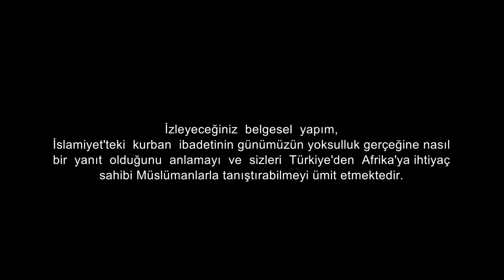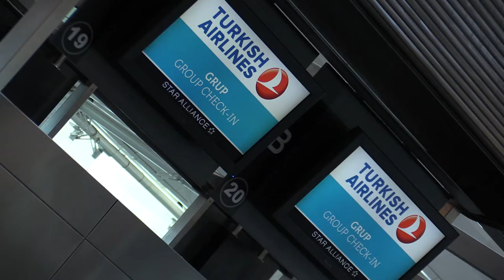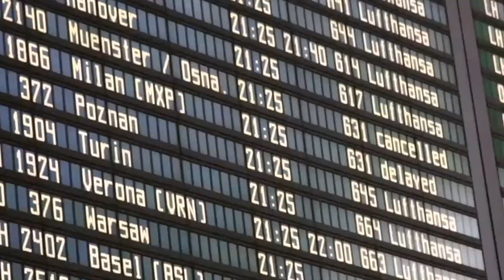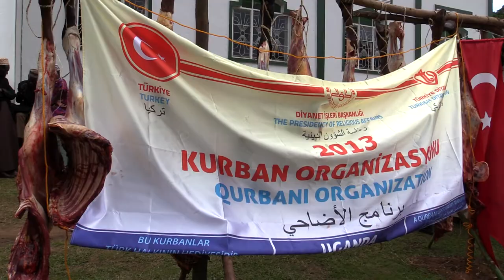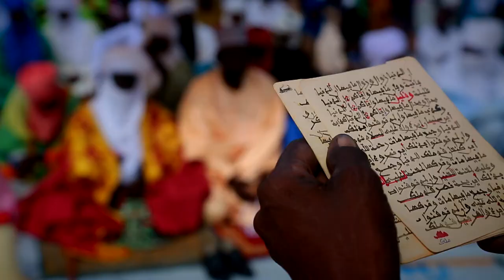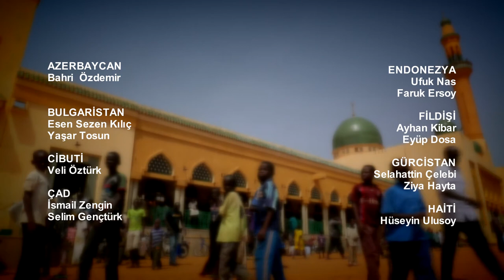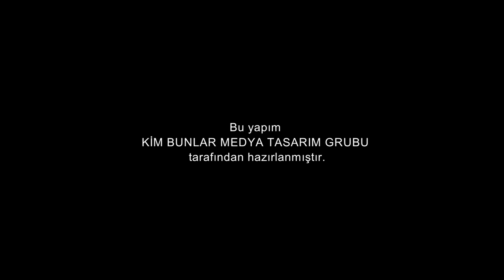TDV Kurban Belgeseli (2013)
İzleyeceğiniz bu belgesel yapım,İslamiyet'teki kurban ibadetinin günümüz yoksulluk gerçeğine nasıl bir yanıt olduğunu anlamayı ve sizleri Türkiye'den Afrika'ya ihtiyaç sahibi müslümanlarla tanıştırabilmeyi ümit etmektedir.